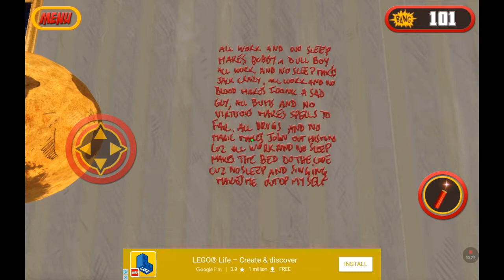Let's play VR petard 3d new year